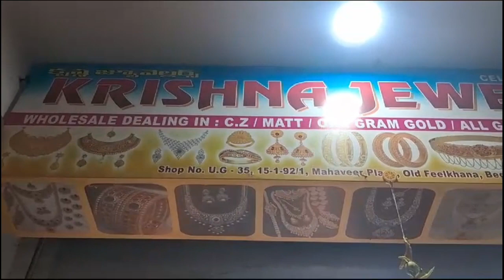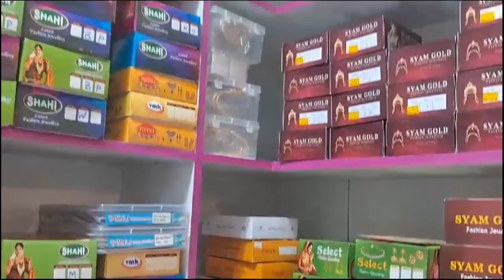Jewellery collection from manufacturers | & Wholesale dealer Begum Bazar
Jewellery collection from manufacturers |  & Wholesale dealer Begum Bazar | Courier facility available

In this video you can find whole Sale jewellery items C.Z. Matte, One Gram Gold All Guaranteed Jewellery Items price and complete details

Krishna Jewellers
Shop Address:
S. No. 35, Underground.   Mahaveer Plaza, Old Feelkhana, Begum Bazar, Hyderabad Telangana 500012

Wholesale Dealing in C.Z. Matte, One Gram Gold, All Guaranteed
Jewellery Items

In this video you can find different models of jewellery items at wholesale prices and this video is very usefull for retailers and people who are thinking to start new gift items business. Finally this video is for education purpose only.

check out this video and let me know your reviews in the comments section below. Thank you